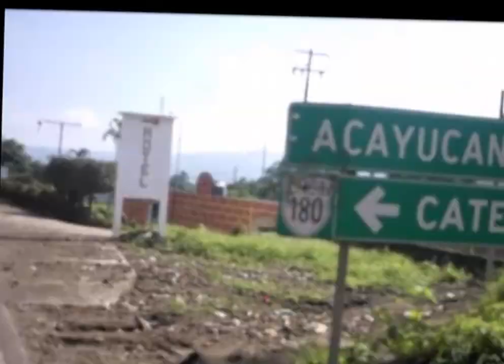ANGEL R. CABADA. MONKEY BIKE CLUB OFICIAL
Peregrinación Ángel R. Cabada- Catemaco 2015